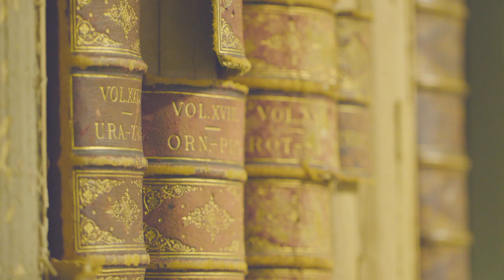Why I chose Bristol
The University of Bristol offers an outstanding student experience, with something for everyone.